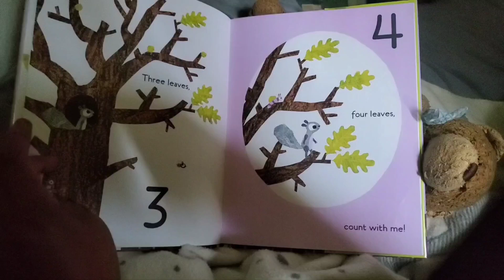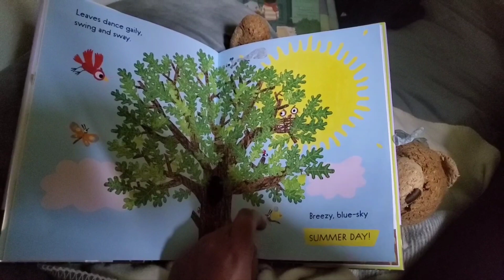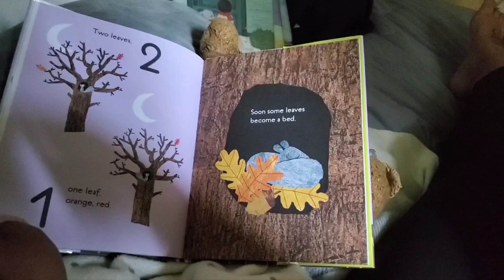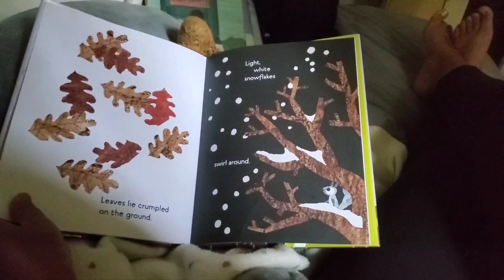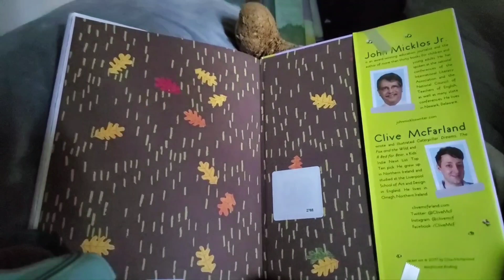Today's Benji Story Corner book is...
'One Leaf, Two Leaves Count with Me'
by: John Micklos Jr.
Illustrated by: Clive McFarland

We pledge to do 1 read aloud a day!